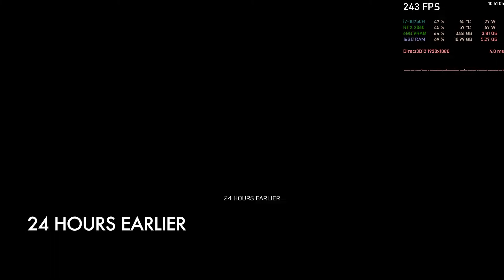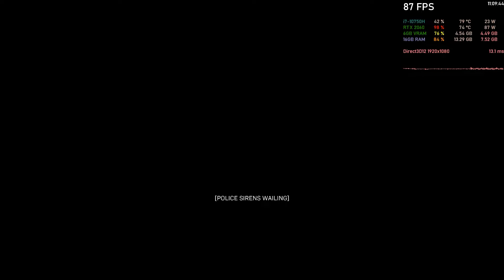Call of Duty Modern Warfare | Max Graphics | i7 10750H | RTX2060 Mobile | Helios 300 | PH315-53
1920 x 1080
V-Sync OFF
Max Graphics
Ray Tracing OFF

My Specs:
Processor: Intel Core i7 10750H
RAM: 16GB (8GB x 2) 2933mhz running on dual-channel
Discreet GPU:  Nvidia RTX 2060 Mobile 6GB GDDR6
Storage: 256GB + 1 TB M.2 NvME SSD | 1 TB 2.5" SATA
OS: Windows 11 (22H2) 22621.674
Nvidia Drivers: 522.25
Display: Laptop Display 1080p 144hz

And comment if you want to see more of these kinds of gameplay